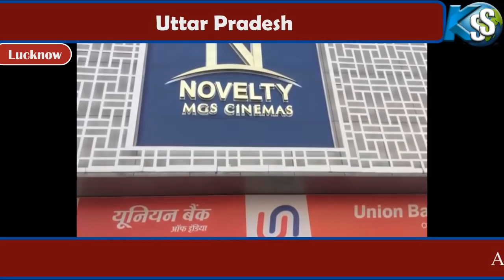Zero Movie PUBLIC Review | First Day First Show | Public Excitement | SRK | Katrina | Anushka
First day first show review of Zero by Public. SRK has played a great role in the zero movie as a lead actor.